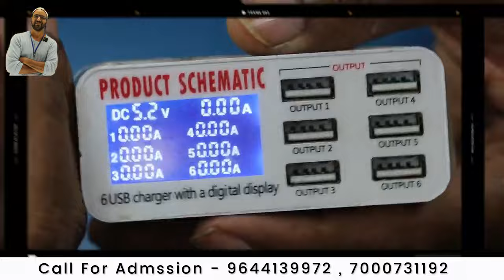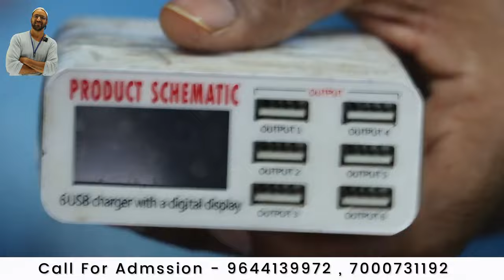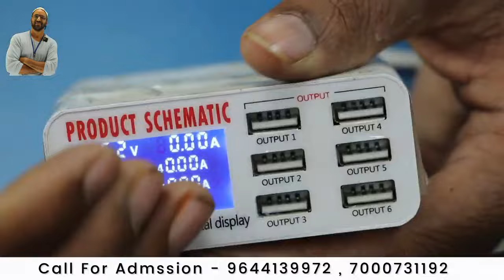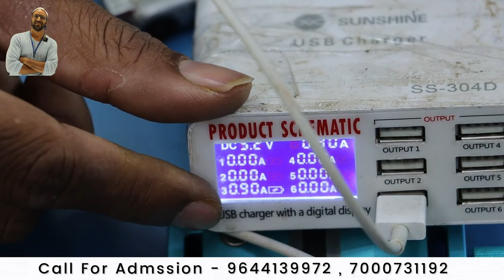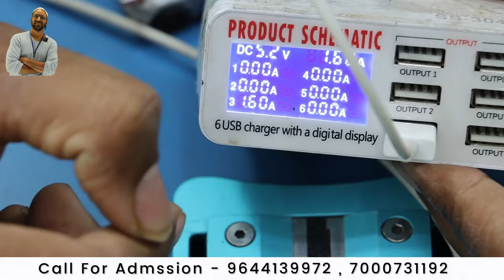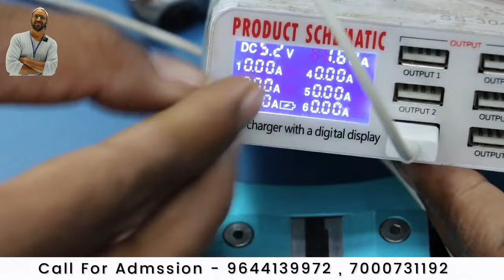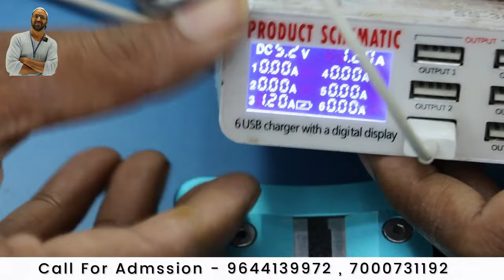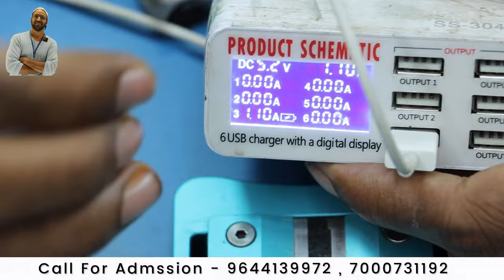USB AMP TESTER REVIEW - कैसे यूज़ करना है और कितनी रीडिंग आनी चाहिए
📲 Buy Book
👉🏻Hardware Book /  Software Book

WEBSITE LINK  -  6 TO X MASTER COURSE